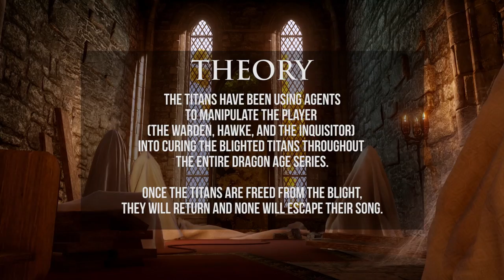Bound to the Titan's Song - Dragon Age: Inquisition Theory (Overthinking It)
What if we've been played for fools this entire time?

Trespasser has opened many doors. The question is if we're looking for the right ones.

MUSIC
Chris Zabriskie - "Another Version of You"
Chris Zabriskie - "I Don't See the Branches, I See the Leaves"

▶ Want to try a monthly gaming crate that's worth your money? I support 1UP Boxes